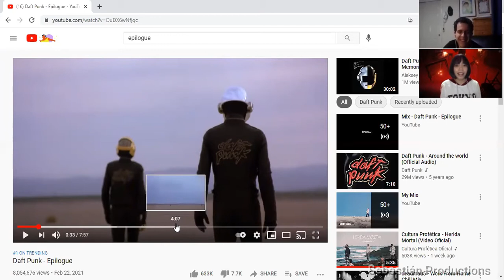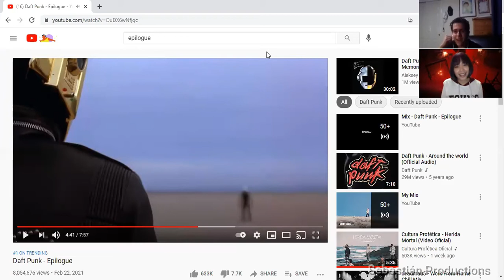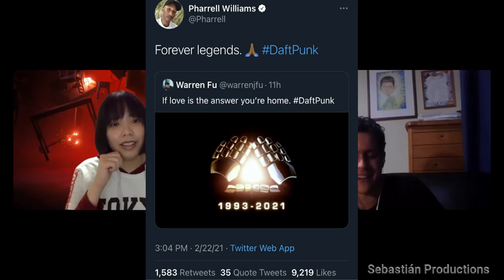THE END OF AN ERA: Remembering Daft Punk| Hablando Shet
Hello guys! Welcome to another episode of the Hablando Shet podcast, where guest Ginny Leano and I discuss the breaking news of Daft Punk's end. We talk about what happened, our speculations, taking a look at their career/legacy and their impact to the music industry and unto people's lives.

Tell us your opinions on the news and of Daft Punk and their music down in the comments below!

                                                                           Sebastián Productions